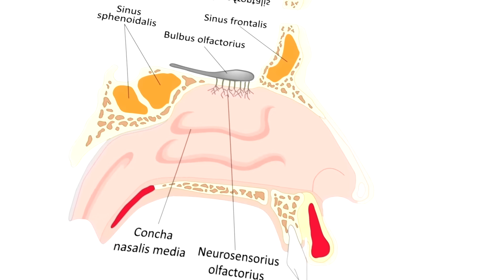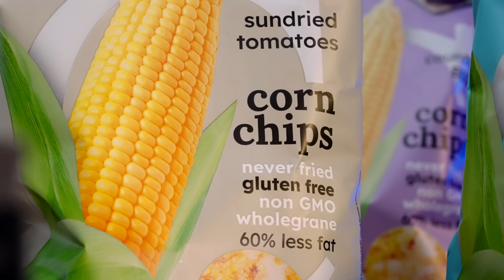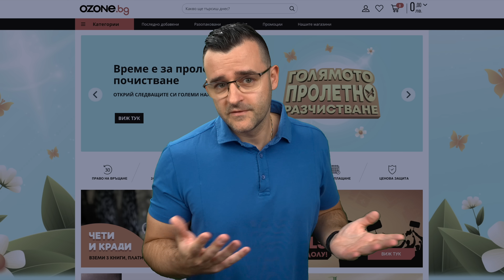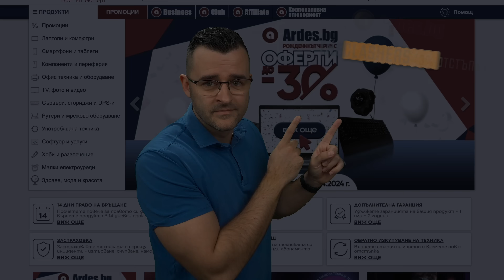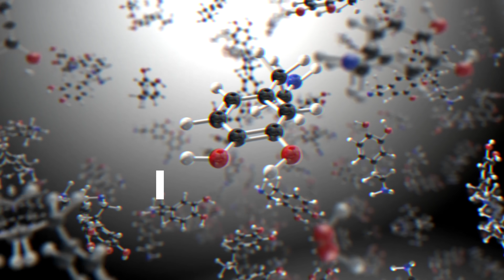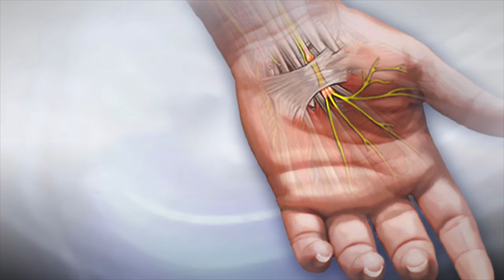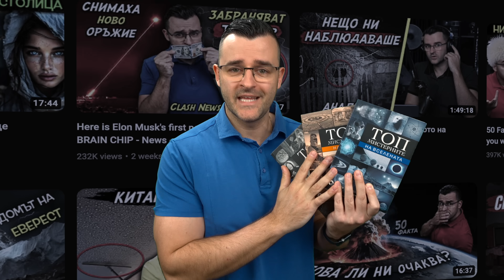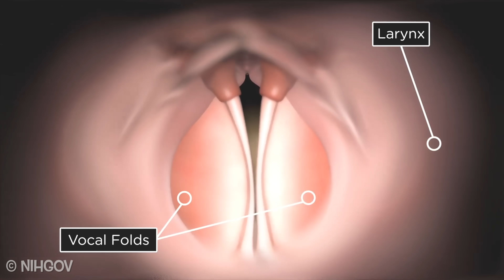12 Странни РЕАКЦИИ на ЧОВЕШКОТО ТЯЛО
Днес сме с една от любимите ни теми - човешкото тяло и по-специялно странни реакции, на които е способно! Ще ви представя ежедневни неща, които не предполагахте и ще ви дам научни обяснения зад фактите.

Може да видите и пробвате новите здравословни чипсове RiceUp, които не са пържени, ами изпукани. 🍿 Това са натурални кръгчета от 5 зрънца царевица с 60% по-малко мазнини. 😲 Без ГМО, без глутен, здравословна алтернатива на нормалните чипсове. Може да разгледате кои са вкусовете в сайта по-горе.

Ще се радвам да ме подкрепите като станете член на канала или като си пазарувате от Озон с моето линкче. ❤️ Наистина ви благодаря за подкрепата. 🙏 Ако си падате по пътешествие, може да видите и последната ми книга за България, а другите ми творения са тук:

В днешното видео за 12 странни реакции на човешкото тяло съм ви събрал състояния, които повечето хора са изпитвали. За това искам да дадем science обяснение и да направим нещо като education по темата с human body защото зад всичко стои години на работа и учение. Много медицински university са правили дълги проучвания за някои от състоянията, за да може науката да ги обясни днес. Много finance са похарчени за тези изследвания, но крайният резултат е впечатляващ. Оказва се, че тези странни реакции на човешкото тяло са част гениалността на мозъка ни. В тази класация ще видите много facts след които ще си дадете обяснение защо реагирате по специфичен начин в определени ситуации. Има и елемент на psychology в цялото това нещо и хората редовно посещават specialist за да си ги обяснят. Определено науката се развива, но има тайни, които тялото ни крие.

Темата днес е свързана с медицина и ще е интересна не само за експерти, но и за обикновени хора, които не са се замисляли, защо човешкото тяло има странни реакции. Всички факти ще ви се сторят първоначално забавни, но след като видите колко сложни процеси са намесени и са контролирани от мозъка, ще си смените мнението. Определено човечеството е invest милиони в наука за да можем да ги разберем.

✅ Защо плачем като режем лук?
Всеки, който е нарязвал лук, знае, че сълзите започват да текат веднага. Но защо се случва това? Когато режем лук, клетките му се разкъсват и освобождават ензими и серни съединения. Тези вещества реагират и образуват пропантхиал-S-оксид, който достига до очите ни и предизвиква раздразнение. Тялото ни реагира, като произвежда сълзи, за да отмие дразнителя.

🔍 Защо ни боли като влезе вода в носа?
Почти всеки е изпитвал остра болка, когато вода попадне в носа, особено при плуване. Това се дължи на солеността и налягането на водата, които дразнят чувствителните нервни окончания в носната кухина. Тези нерви са част от тригеминалния нерв, който реагира на болка и натиск, предизвиквайки неприятно усещане.

🔍 Защо се смеем със сълзи?
Смехът е един от най-естествените начини за изразяване на радост и забавление. Понякога смехът може да бъде толкова интензивен, че започваме да плачем. Това се дължи на прекомерната стимулация на лицевите мускули и слъзните жлези. Когато сме прекалено развеселени, мозъкът изпраща сигнали към слъзните жлези, които започват да произвеждат сълзи.

🔍 Какво кара клепача ни да трепне?
Трептенето на клепача, известно още като миокимия, може да бъде доста досадно. Това е неволно и неконтролируемо движение на мускулите около окото. Най-честите причини за миокимията са стрес, умора, кофеин и липса на сън. Обикновено е безвредно и преминава само по себе си. Просто човешкотялo e уникално.

🔍 Сирене и кашкавал след ядене: Защо ни се иска още?
След като хапнем сирене или кашкавал, може да изпитаме желание да продължим да ядем още. Това е свързано със съдържанието на казеин в млечните продукти, който се разпада на казоморфини по време на храносмилането. Казоморфините могат да активират опиоидните рецептори в мозъка, създавайки чувство на удоволствие и желанието за още сирене или кашкавал.

📌 Гледайте видеото до края, за да научите повече за тези и други интересни факти за човешкото тяло! Приятно гледане на 12 Странни РЕАКЦИИ на ЧОВЕШКОТО ТЯЛО